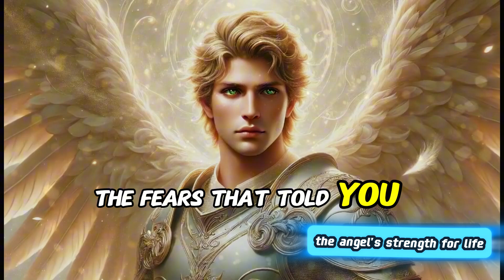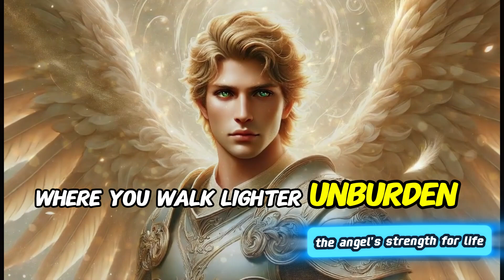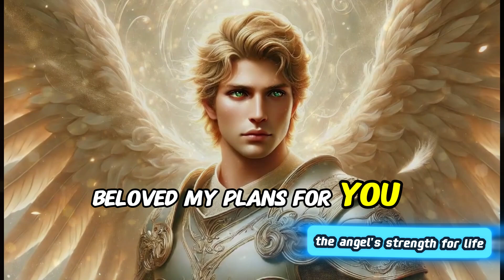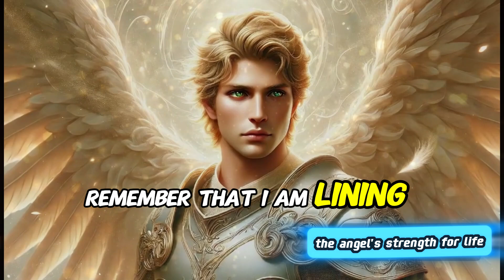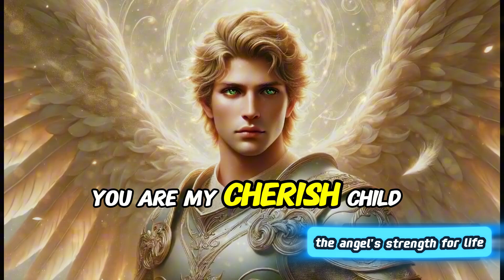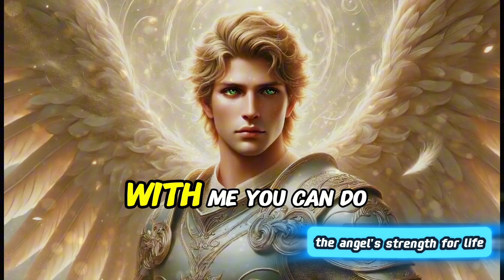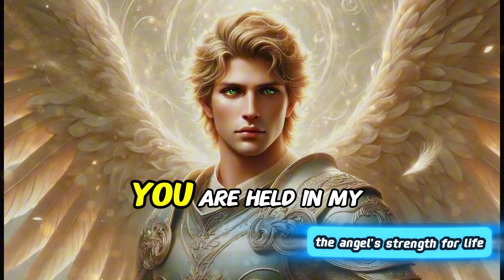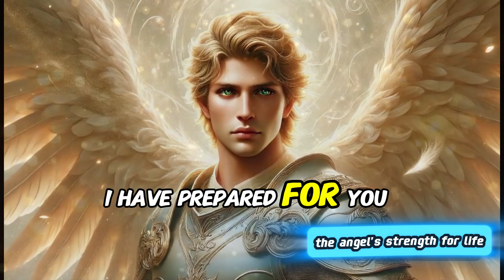🚨⚠️What someone from the past has to say will move you | God Says | God Message Today |angels today